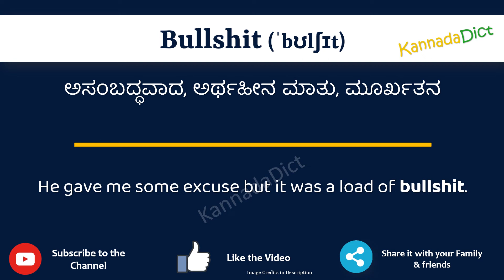Bullshit Meaning in Kannada | Bullshit in Kannada Dictionary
In this video, we will understand the meaning of Bullshit in Kannada and learn the pronunciation of Bullshit in Kannada.

 That is, you will understand Bullshit meaning in Kannada as well as how to speak Bullshit in Kannada,

What is the proper way to speak Bullshit in Kannada?

So, Let’s learn the word Bullshit in Kannada in just one minute.

Let’s, understands Bullshit examples in Kannada